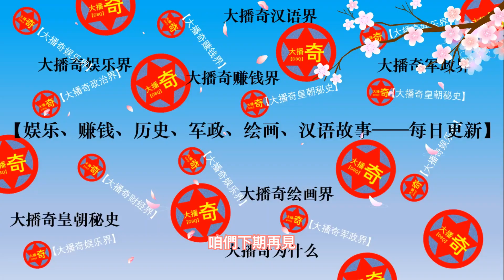徐夢潔表情变了上热搜​​​|徐夢潔笑娃娃要保留自己的風格呀​​​！【大播奇娛樂界】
近日，徐梦洁出席活动因“笑容变了”引发热议。她在微博发文回应称：“睡了一觉起来看到热搜…没打针，没动脸，没烤瓷…因为这两年有在做牙龈矫正，天冷有点笑僵了。表情管理失败，今后会更注意表情管理。希望大家多多包涵。很喜欢徐梦洁可爱的笑容，希望一定要保留自己的风格呀 ​​​
近日，徐夢潔出席活動因“笑容變了”引發熱議。 她在微博發文回應稱：“睡了一覺起來看到熱搜…沒打針，沒動臉，沒烤瓷…因為這兩年有在做牙齦矯正，天冷有點笑僵了。表情管理失敗，今後會更注意表情管理。希望大家多多包涵。很喜歡徐夢潔可愛的笑容，希望一定要保留自己的風格呀​​​
徐梦洁,
徐梦洁 陈哲远,
徐梦洁歌曲,
徐梦洁 超新星全运会,
徐梦洁电视剧,
徐梦洁 焉栩嘉,
徐梦洁 哎呀好身材,
徐梦洁唱歌,
徐梦洁 r1se,
徐梦洁 彩虹的笑,
徐梦洁 蒙面舞王,
徐梦洁 二十不惑,
徐梦洁 创造营101,
徐梦洁 甘望星,
徐梦洁 王一博,
徐梦洁 謝彬彬,
徐梦洁 彩虹的微笑,
彩虹 徐梦洁,
彩虹的微笑 徐梦洁,
徐梦洁 beat me if you can,
徐梦洁 舞台,
花香 by 徐梦洁,
在你身边的我 (tv version) by 徐梦洁,
徐梦洁 cp,
徐梦洁 dance,
第一眼遇见你 徐梦洁,
徐夢潔,
單行線 徐夢潔,
徐梦洁 花香,
徐梦洁 秦霄贤,
你好 星期六 徐梦洁,
花香 徐梦洁,
秦霄贤 徐梦洁,
徐梦洁 ig,
徐梦洁-一万件想做的事情,
徐梦洁 尹浩宇,
徐梦洁 kiss,
徐梦洁 蒙面,
徐梦洁 暗格里的秘密,
徐梦洁 cut,
徐梦洁 可爱,
徐梦洁 火箭少女101,
好像掉进爱情海里 徐梦洁,
蒙面舞王第三季 徐梦洁,
蒙面舞王3 徐梦洁,
火箭101 徐梦洁,
火箭少女101 徐梦洁,
暗格里的秘密 徐梦洁,
徐梦洁 light,
徐梦洁 like you,
徐夢潔 light,
徐梦洁 mv,
徐梦洁 舞蹈,
徐梦洁 pick me up,
元音大冒险 徐梦洁,
造一架飞机 徐梦洁,
徐梦洁 王子异,
王一博 徐梦洁,
王子异 徐梦洁,
xu 徐梦洁 rainbow,
徐梦洁 sunnee,
徐梦洁 唱歌,
徐梦洁 参演电视剧,
徐梦洁 陈哲远 采访,
小彩虹 徐梦洁,
創造101 徐梦洁,
最美中轴线 徐梦洁,
徐梦洁 tag,
徐梦洁 陳哲遠,
徐梦洁 短跑,
徐梦洁 陈哲远 直播,
陈哲远 徐梦洁 超新星运动会,
陈哲远 徐梦洁 超新星,
超新星运动会s4 徐梦洁,
超新星运动会s3 徐梦洁,
超新星全运会 徐梦洁 陈哲远,
超燃美食记 徐梦洁,
超新星运动会 徐梦洁,
超新星全运会 徐梦洁,
tag 徐梦洁,
徐梦洁 歌,
牛气满满的哥哥 徐梦洁,
徐梦洁 vlog,
我的小尾巴 徐梦洁,
我的小尾巴2 徐梦洁,
light 徐梦洁,
like you 徐梦洁,
look what you made me do 徐梦洁,
横冲直撞20岁 徐梦洁,
横冲直撞20岁s2 徐梦洁,
徐梦洁 在你身边的我,
是你 徐梦洁,
在你身边的我 徐梦洁,
徐梦洁 101,
徐梦洁 11,
徐梦洁 2022,
20不惑2 徐梦洁,
20不惑 徐梦洁